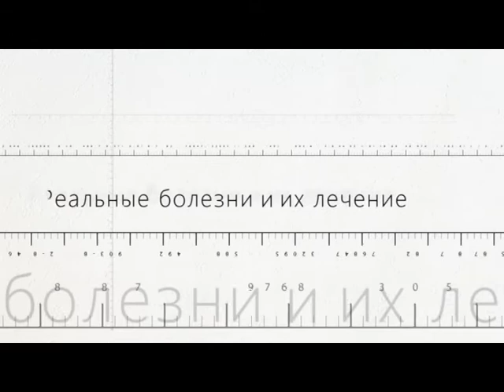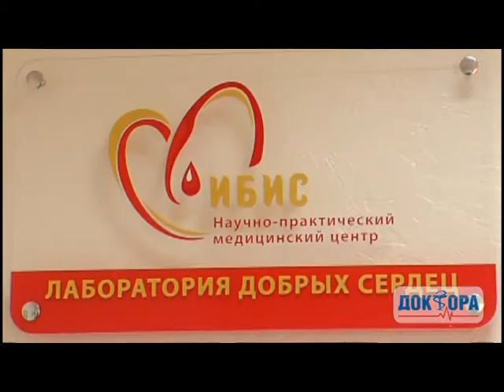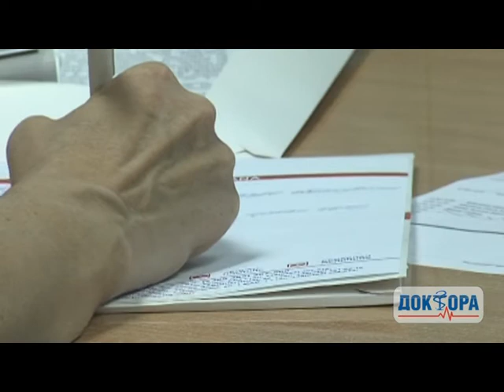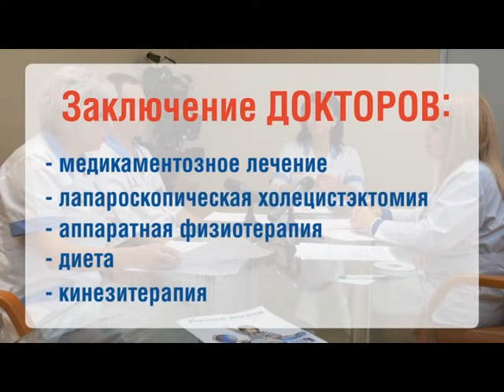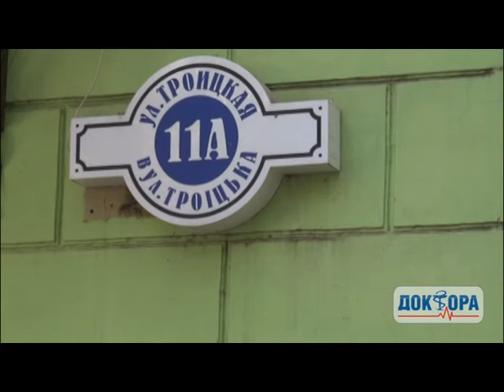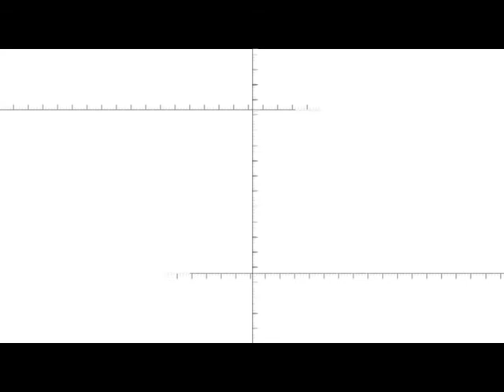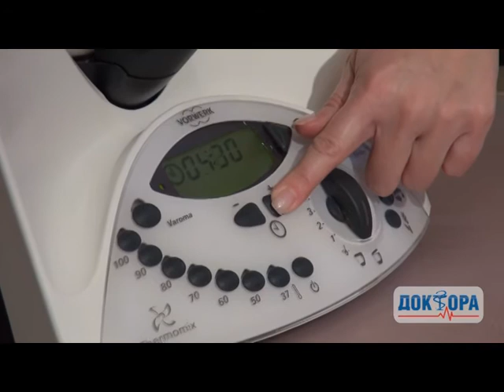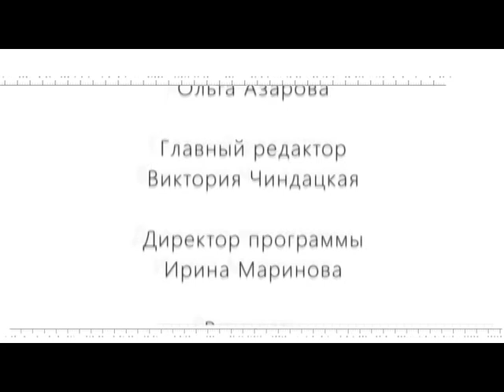Телепроект Доктора №7 ТРК ОНТ